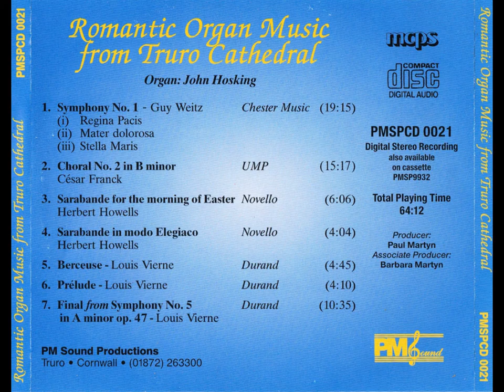John Hosking - Romantic Organ Music from Truro Cathedral (CD, 2000)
Romantic Organ Music from Truro Cathedral Organ: John Hosking
1. Symphony No. 1 - Guy Weitz Chester Music (i) Regina Pacis (ii) Mater dolorosa (iii) Stella Maris
2. Choral No. 2 in B minor UMP (Cesar Franck)
3. Sarabande for the morning of Easter Novell° (Herbert Howells)
4. Sarabande in modo Elegiaco Novello (Herbert Howells)
5. Berceuse (Louis Verne Durand)
6. Prelude - (Louis Vieme Durand)
7. Final from Symphony No. 5 in A minor op. 47 Durand (Louis Verne)

Recorded with kind permission of The Decan & Chapter of Truro Cathedral

Associate Producer: Barbara Martyn & Paul Martyn Sound Productions 2000